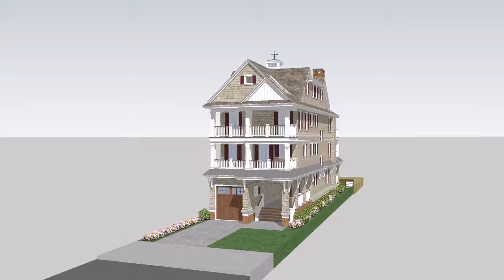Ocean City, NJ Beachfront Home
Ocean City, NJ Oceanfront Home